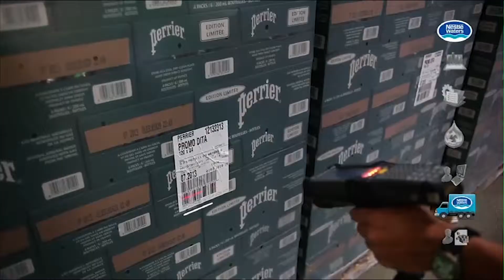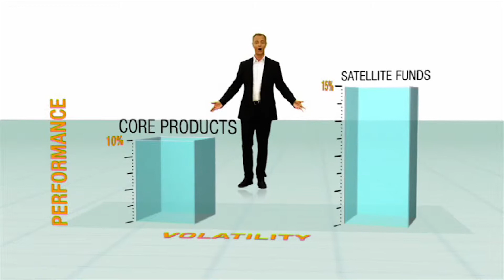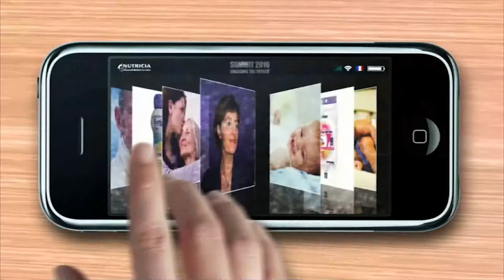Video Show real - Cédric Vignal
Découvrez le show real qui illustre le panorama de mes différentes réalisation au sein de mon activité indépendante et collectif  -  AU FIL DE LA PROD

Nouvelle mise en ligne - Diffusion d'origine 1 an : + 9 573 vues

Toute reproduction même partielle de cette vidéo est formellement interdite. Aucun lien extérieur n'est autorisé - Son utilisation en dehors du cadre de cette communication ou la divulgation à des personnes extérieures est soumise à l'approbation préalable et formelle de Cédric Vignal.